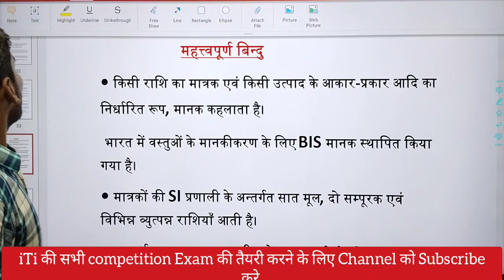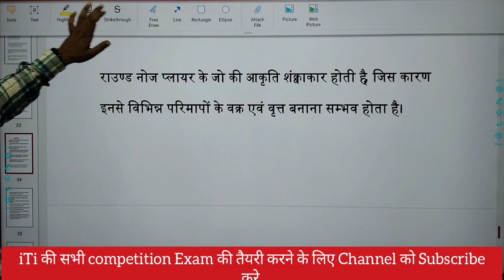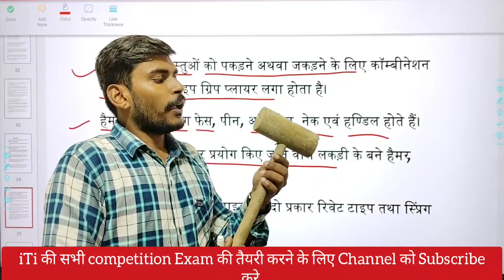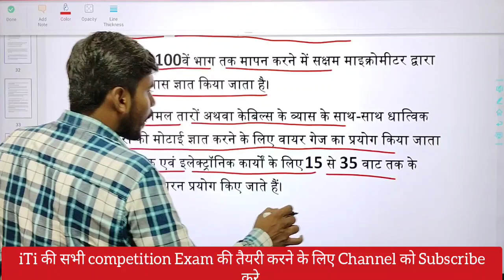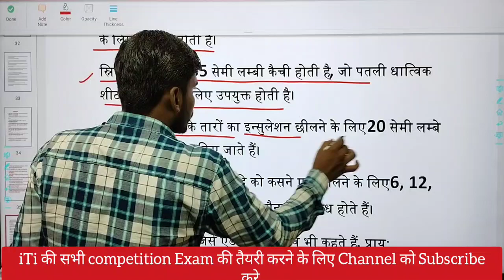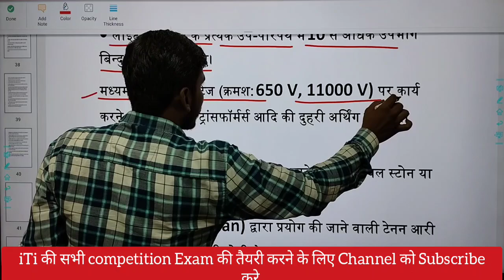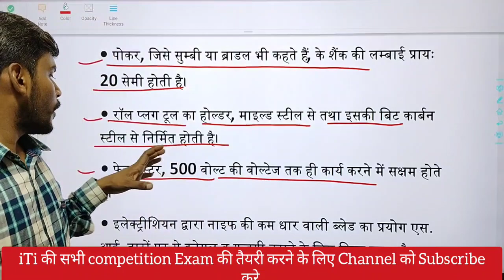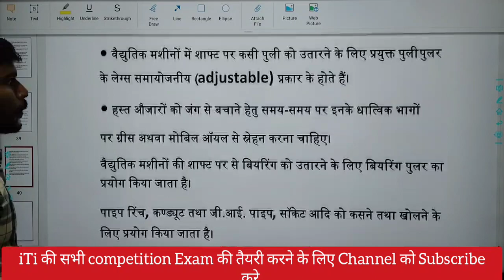इलेक्ट्रिकल औजार 🪛🛠// Electrican Tools Class 08 Chapter 2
इलेक्ट्रिकल औजार  🪛🛠// Electrican Tools Class 08  Chapter 2 @iTiCOURSE01